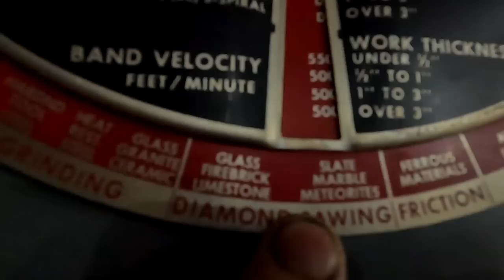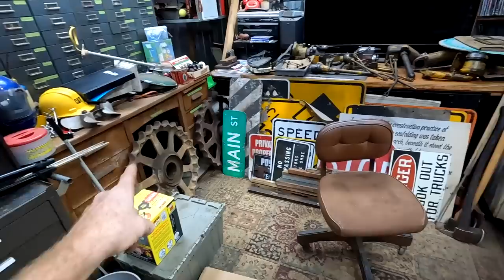It STILL won't start. Let's find out WHY! (Quick SHOP Tour) ~ Day 2 ~ 1965 Allis Chalmers 645 Loader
Today the plan is to dive DEEP into the fuel system and see why we aren't getting fuel to the injectors!

We'll completely disassemble the 6 cylinder Stanadyne Injection pump, and see what is going on inside of it! This isn't a rebuild, as much as it's a cleaning and inspection of the pump to see if we can get it running without spending any money on it!

Then I'll give you a quick tour of Salvage Workshop, and you can see where it ALL began! A LOT has changed in the shop!

This old loader is a 1965 Allis Chalmers TL645 Wheel Loader with an Allis Chalmers 3500 turbo charged 6 cylinder diesel engine. It has an Allison automatic transmission, and can reach speeds of 21MPH going forward! It is articulated and can make VERY tight turns, making it very nimble in tight places. It weighs about 26000 lbs or so, and it's a PERFECT sized machine for all the random things I do!

Join me on this journey as we work together to figure out what it's going to take to get this machine back up and running once again! This will be a daily account of the process showing a bit more of what is takes to properly bring this old beast back to life and make it usable once again!

This machine should be a LOT of fun!

Thanks as always for watching and following along with all my crazy adventures here on Salvage Workshop, I TRULY appreciate it!

Please enjoy! I know I did!

0:00 - Video Introduction
2:09 ~ Checking the fuel supply
7:30 ~ Removing the housing
15:08 ~  Working on the injection pump and all the various parts
1:05:00 ~  Quick shop tour